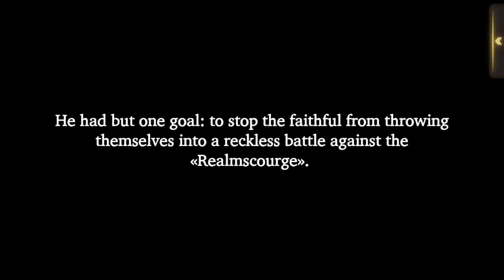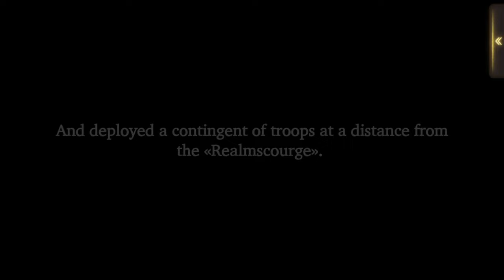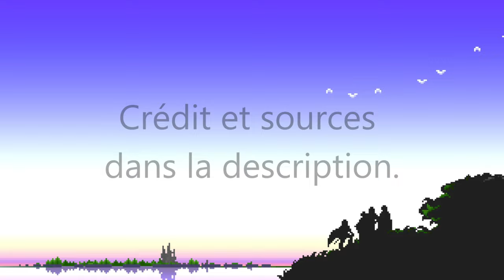[WOTV] S3/Ch10/Pt2 : Students of the East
War of the Visions : Final Fantasy Brave Exvius est un spin-off de Final Fatasy Brave Exvius, Tactical-RPG inspiré de jeux comme Alchemist Code, à la sauce "gacha games", c'est-à-dire un système assez proche des lootboxes.

0:00 Opening
0:21 Histoire
29:02 Ending

CRÉDITS

Logo : Veevee & Arsène (Les Joueurs Fantômes), Soryû
Bannière : Soryû
Opening : Arsène (Les Joueurs Fantômes)
Ending : Azem
Montage : Azem
Miniatures : Azem & Soryû

Musiques :
OST du jeu War Of The Visions Final Fantasy Brave Exvius

Sources :
War Of The Visions Final Fantasy Brave Exvius